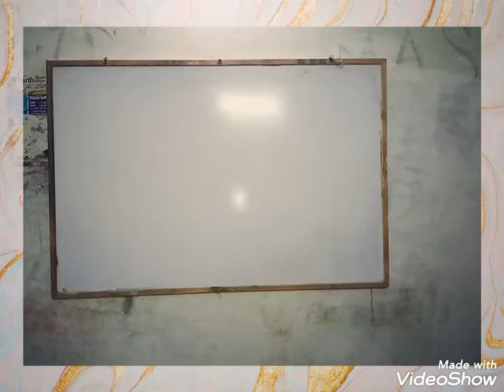आपकी सफलता में कर्म और भाग्य कैसे काम करता है | How karma and luck work in your success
आपकी सफलता में कर्म और भाग्य कैसे काम करता है।,
ये आप हमेशा सोचते है। भाग्य के बारे में सोच के ही हम विचारो को दूषित कर लेते है। आप सिर्फ और सिर्फ कर्म के बारे में ही विचार करे। ओर उस कर्म को कैसे करना है ।
इसके लिए आप video को ध्यान से देखकर निर्णय ले। की आप जिन्दगी में कर्म और भाग्य को कैसे काम मै ले ।
और कैसे कर्म को करने से आपको सफलता मिल जाये।

अगर आपकी Life में समस्याओं ने डेरा डाल रखा है ,तो ये video
आपके लिए ही है।
Like करे और
ओर Comment भी करे।

How karma and luck work in your success.,
You always think this. By thinking about fate, we corrupt thoughts. You should only think about karma. And how to do that karma.
For this, you decide by watching the video carefully. How to use karma and luck in your life.
And how do you get success by doing karma.

If problems in your life have encamped, then this video
Is for you only.
Like and
Also comment

Video Maker: - Yogendra Sharma
Director: -Yogendra Sharma
Work: - International Motivational Speaker / Corporate Traniner / Teacher Trainer / Career Coach / Life Coach